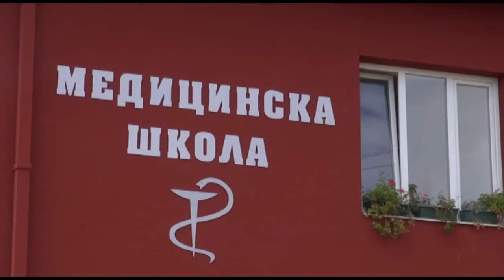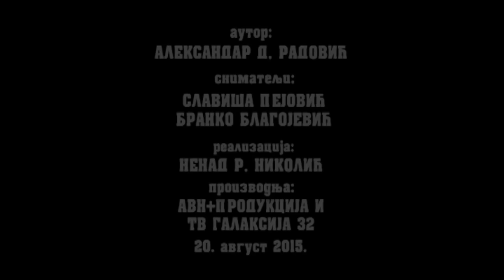Krajem naše ulice - 2015. 21. avgust